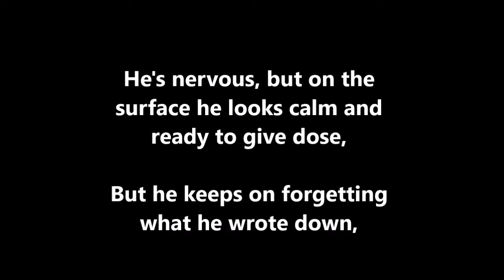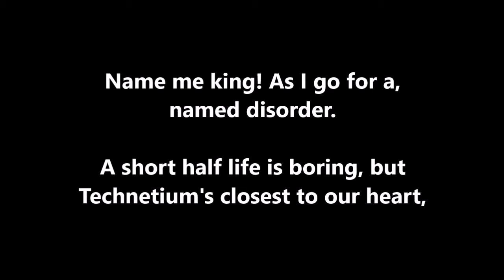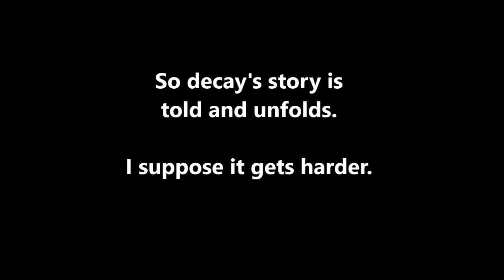Lose Yourself (to the decay) - Nuclear Medicine parody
Yes! Its been a while, and for that I am sorry. School has been a little tougher than I thought it would be, and it comes first.  But never fear, for your next video is here!  A parody of the life and times of a Nuclear Medicine technologist.  Its hard out here for a decay pimp.

I do not claim to own rights to music. Instrumental was used only to create this parody.  Instrumental Music by: Nhan Nguyen

LYRICS:
Look, you have, one shot, and one opportunity,
to take this nuclear medicine study, on one patient.
Can you capture it? Or will you just miss it?

Yo, his needle's steady, machine is armed and ready,
Lay the patient on the table, radiation injecting.
He's nervous, but on the surface he looks calm and ready to give dose,
But he keeps on forgetting what he wrote down,
For the decay time now.
He tries to think but the answer won't come out.
He's thinking now: everybody's looking now.
The dose is messed up, time's up, over BLOW!
Snap back to METC training, oh there goes Lambda
Wait, what is Lambda, he choked.
He knows that and he won't give up that easy, no.
He will have it, he knows its to do with those 'topes
And half life, which goes
There somewhere in this show.
Its not stable, he knows,
If he accidentally infiltrates thats
Back to the pharmacy, yo
This whole rhapsody,
He better go capture this scan and hope he don't miss it!

Lose yourself, to the decay
The moment you know it, you better never let it go.
The decay's in one spot do not miss your chance to show,
That you can properly calculate the decay.

You gotta, lose yourself, to the decay

Moly's escaping, through this hole that is gaping.
This dose is mine for the making.
Name me king, as I go for a, named disorder.
A short half life is boring but Technetium's
Closest to our heart, it only grows fonder.
Dosing goes hotter, you blow its all over,
This dose goes all on you.  R.S.O. shows,
He's known as the show stopper.
If he shows, God only knows,
He'll come shut down your show, there's no falter.
He goes on and there's no study for doctor,
But on your own you know that you can prosper.
The docs will praise your report, but if not then,
They'll move on to the next schmoe who knows
The flow though and you oughta.
So decay's story is told and unfolds.
I suppose it gets harder and the element goes from parent to daughter.

You can decay any element you put your mind to, man.